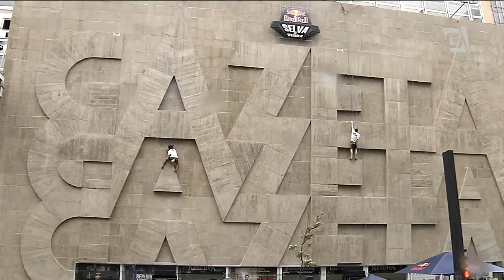Escaladores encaram o paredão da TV GAZETA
Um dos símbolos mais conhecidos da capital viveu hoje uma experiência inédita durante a virada esportiva. Escalaram o paredão de concreto aqui do edifício da Tv Gazeta, em plena Avenida Paulista.

Repórter: Karina Zasnicoff